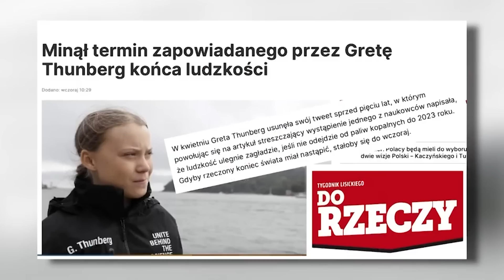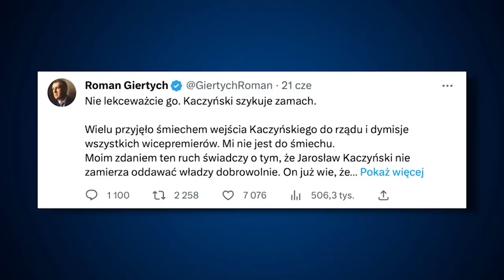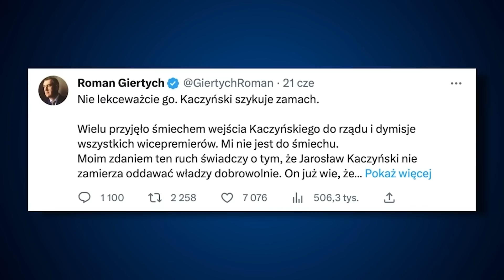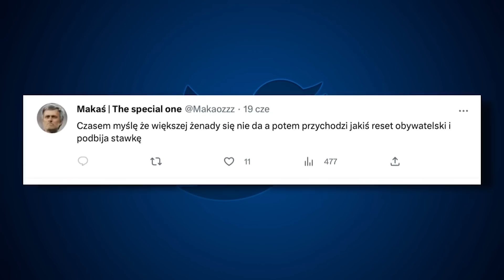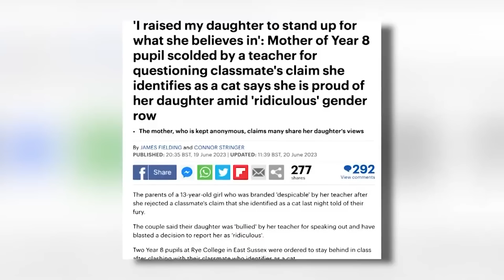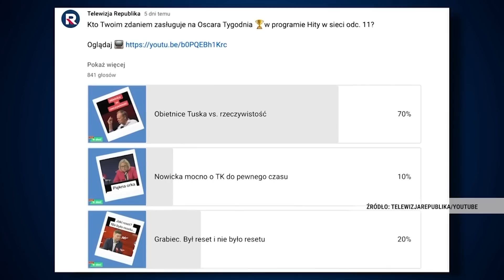Hity w sieci | Borys Budka tłumaczy. Tusk ma sposoby! Najsztub atakuje Kaczyńskiego. MENTZEN i PETRU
Program satyryczny.